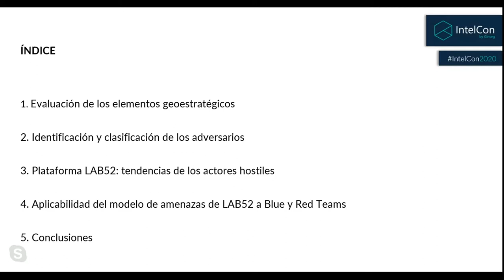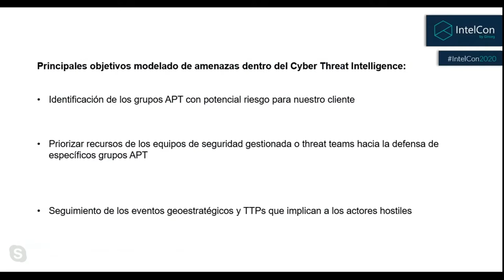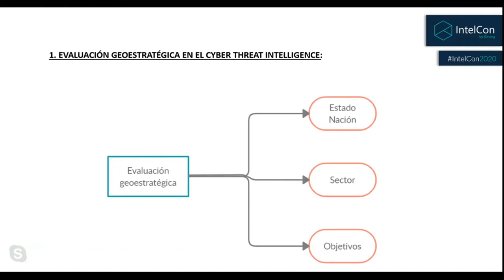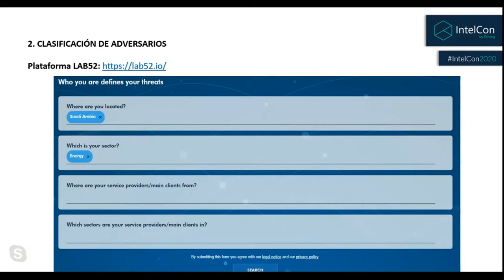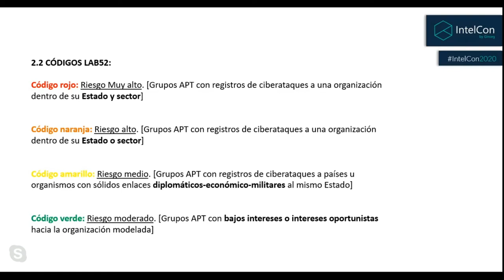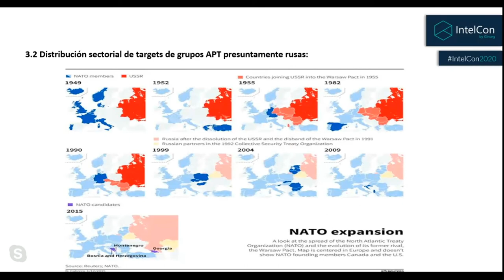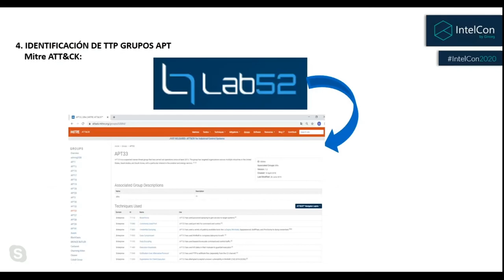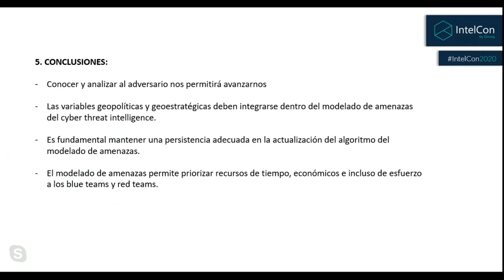IntelCon 2020 Ciberinteligencia - Modelado de amenazas geopolíticas y APT dentro del CTI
Ponencia impartida por Marc Parra en IntelCon2020 congreso de ciberinteligencia.

ℹ La ciberseguridad y el campo de la geoestrategia, han sido tratados de forma independiente durante largos períodos de tiempo. Sin embargo, debido a los recientes incrementos de actividades hostiles de grupos APT, producto de la constante emergencia de los conflictos híbridos a nivel global se han ido integrando y complementando mutuamente. Por este motivo, desde LAB52, departamento de Inteligencia de S2 Grupo ha basado su diseño de modelaje de adversarios en una evaluación científica multidisciplinaria.
Actualmente, las amenazas cibernéticas tienen un alto nivel de complejidad, por ese motivo, LAB52 utiliza los métodos más profesionales y fiables que permiten realizar un modelaje de adversarios y amenazas cibernéticas. LAB52 considera que una identificación adecuada de un adversario cibernético está directamente relacionada con una comprensión profunda de sus motivaciones geopolíticas y sus tácticas, técnicas y procedimientos.